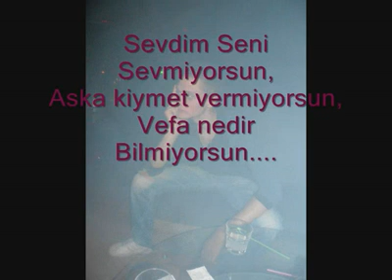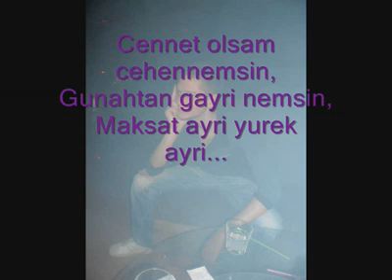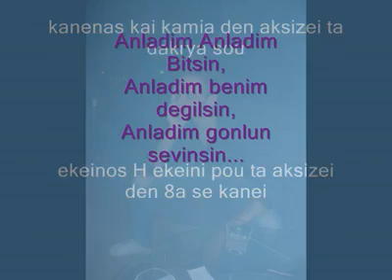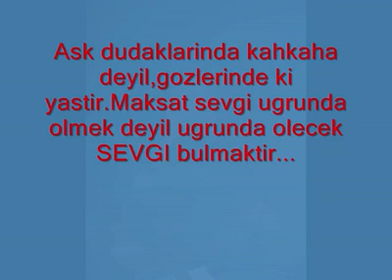Anladim Anladim Benim Deyilsin...!!!